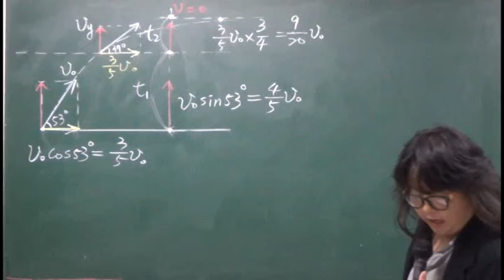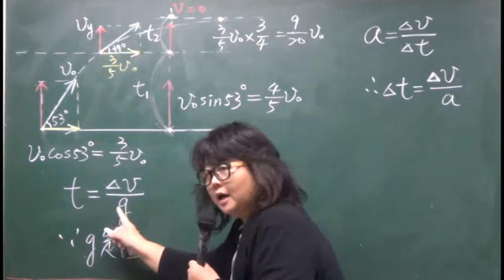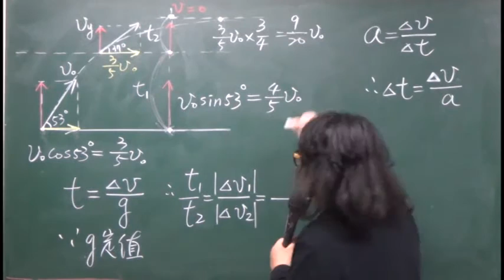物理(2)B上ch.2-4_10(2)